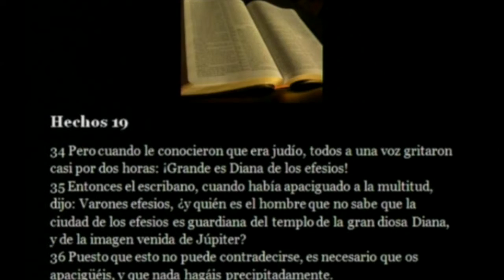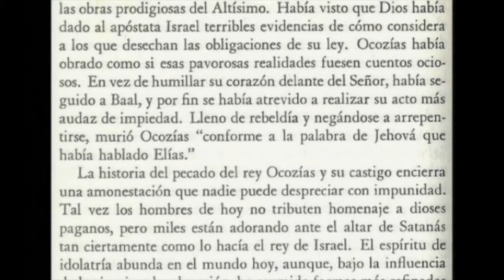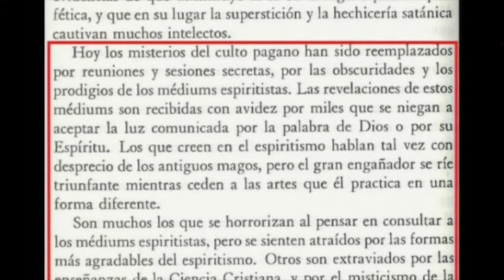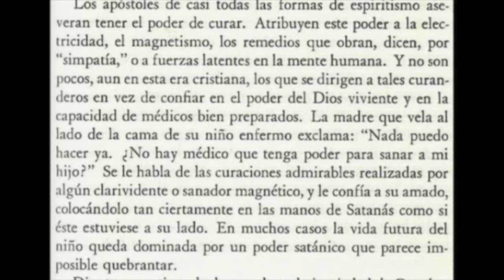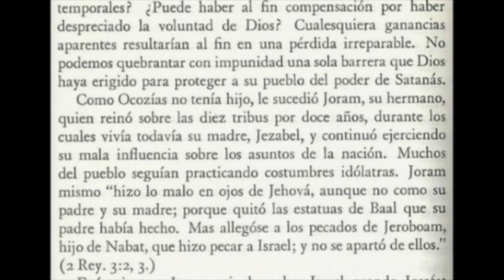LA PSEUDOCIENCIA 15 portales dimensionales